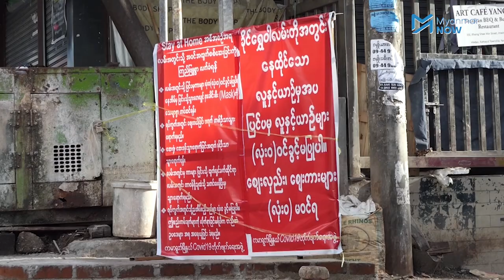ကိုဗစ်နိုင်တင်းရောဂါကို ထိန်းချုပ်နိုင်မည်ဟု ဒေါ်အောင်ဆန်းစုကြည်ပြော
လာမည့်သီတင်းပတ်တွေအတွင်း  COVID-19 ရောဂါ ကူးစက် ပျံ့နှံ့မှုများ နိုင်ငံအတွင်းမှာ တိုးလာမည့် အခြေအနေများရှိသော်လည်း ၎င်းရောဂါကို ထိန်းချုပ်နိုင်မည်ဟု ယုံကြည်ကြောင်း နိုင်ငံတော်၏အတိုင်ပင်ခံပုဂ္ဂိုလ် ဒေါ်အောင်ဆန်းစုကြည်က ပြောဆိုခဲ့သည်။

နေ့စဉ် လူနာသစ် ဦးရေ ၁၂၀၀ ဝန်းကျင်ခန့် တိုးနေပြီး သေဆုံးသူလည်း နေ့စဉ်  ၂၀ ကျော်ရှိနေကာ နိုဝင်ဘာ ၂၃ ရက်နေ့အထိ နောက်ဆုံးရရှိထားသည့် စာရင်းများအရ မြန်မာနိုင်ငံမှာ COVID 19 အတည်ပြုလူနာ  ၈၀, ၅၀၅ ဦး ရှိနေပြီး သေဆုံးသူဦးရေပေါင်းဟာ ၁၇၆၅ ဦးရှိနေပါသည်။